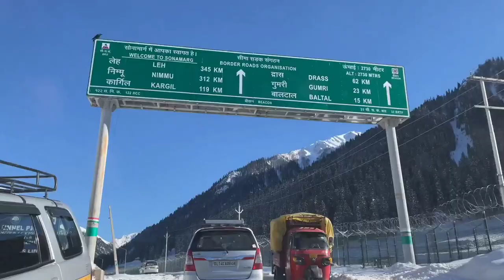Trip to SONAMARG/ KASHMIR 🛤️🌸|| FULL VLOG|| GMC Srinagar